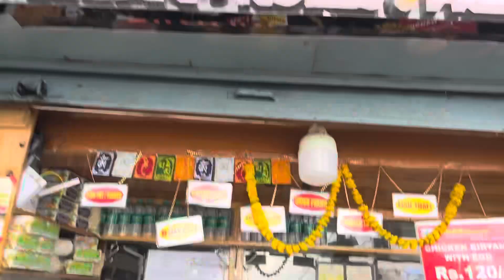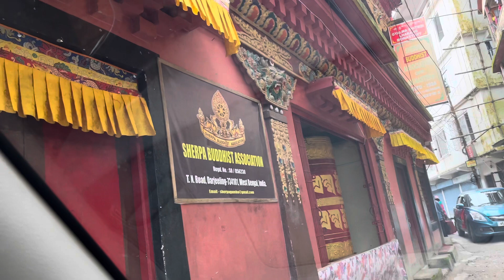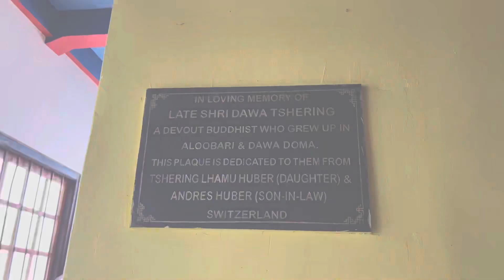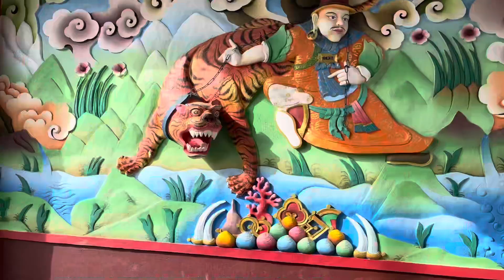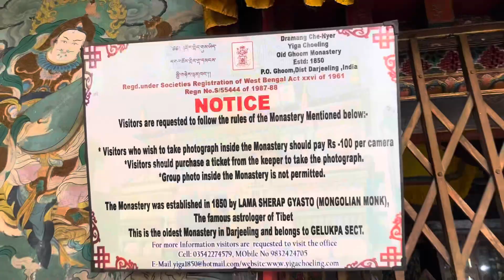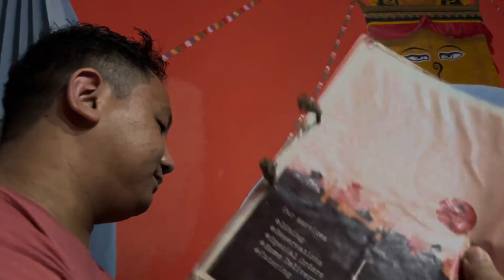Historical Places Since First World War | Darjeeling | Nepali Thakali